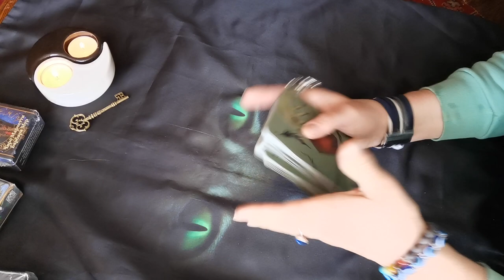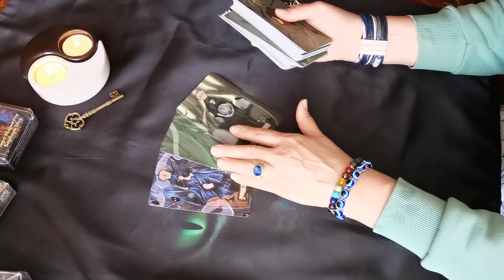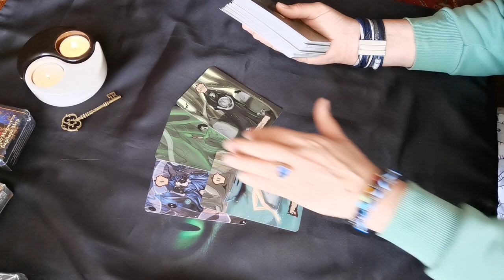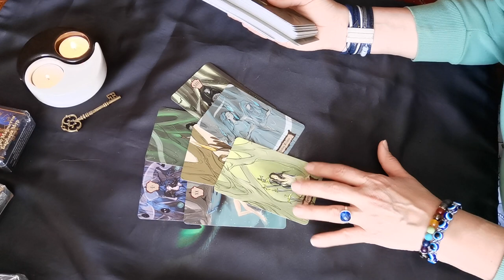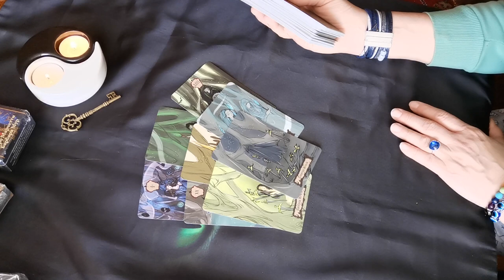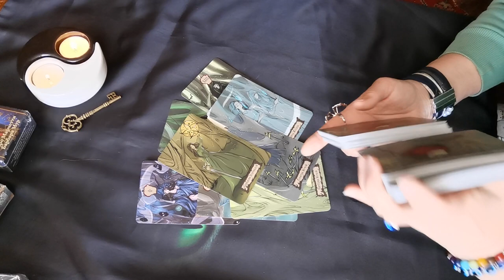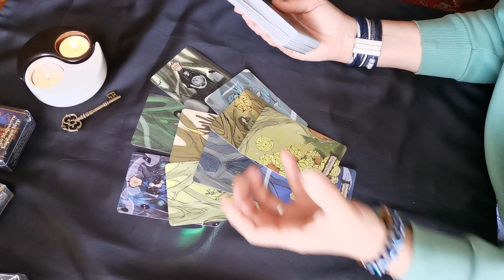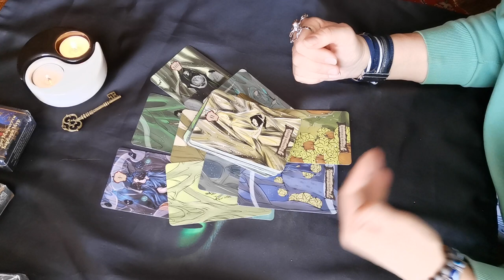В чем трудности у вас по его мнению